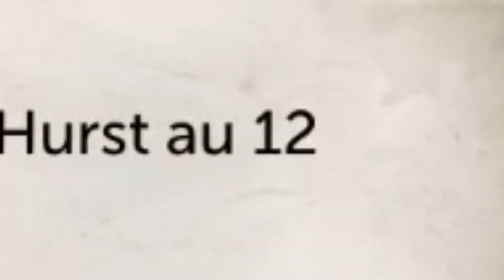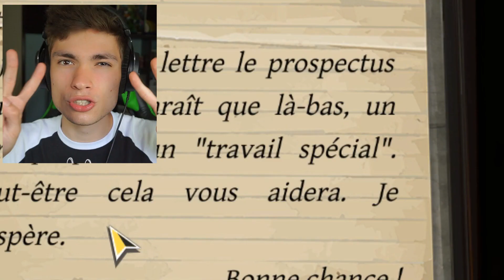L'INSPECTEUR MÈNE L'ENQUÊTE ?!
INSPECTEUR RAYTON EST LA !! Pour un gameplay / let's play sur Sherlock Holmes : The Devil's Daughter en français ! 👍

► Snap : the-rayton

♫ Musique de fin par :  Fairly Local - twenty one pilots

Français / Gameplay / Let's play / Fr